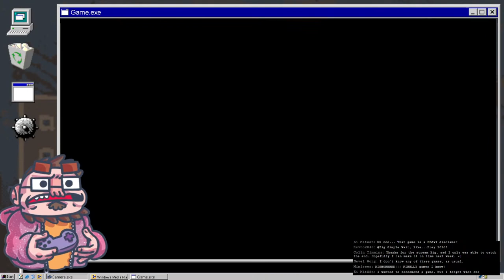Titan Chaser - 02